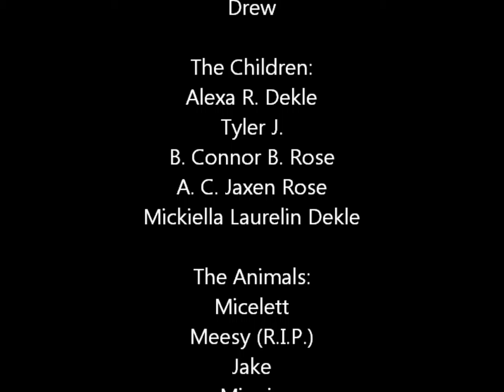(The Reason - Hoobastank) some pictures of Mouse and Moose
along with a series of photos from the beginning of my relation with Austin up to present day